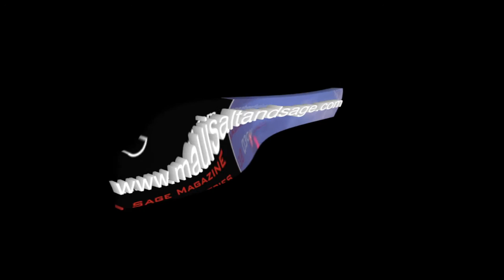New Water Sport! Dadboarding: Kua Bay, Big Island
Tye Donnelly makes the ultimate sacrifice for his daughter...